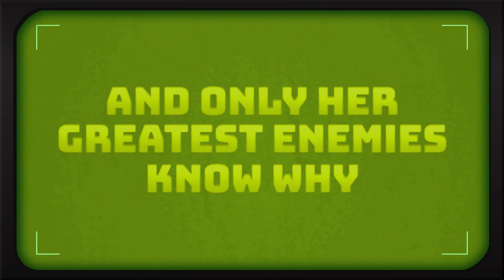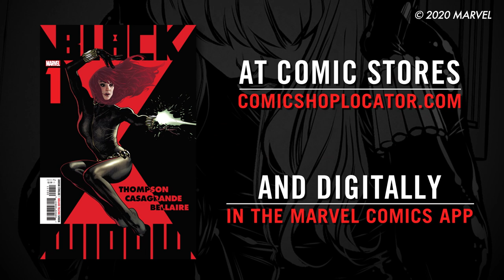BLACK WIDOW #1 Trailer | Marvel Comics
Natasha Romanoff has been a spy almost as long as she’s been alive. And she’s never stopped running, whether she was working for the good guys…or the bad. But Natasha’s world is about to be upended. Beyond San Francisco’s Golden Gate lies a mystery that only the Marvel Universe’s greatest spy can solve. Don’t miss the heartbreaking thrill ride of 2020!